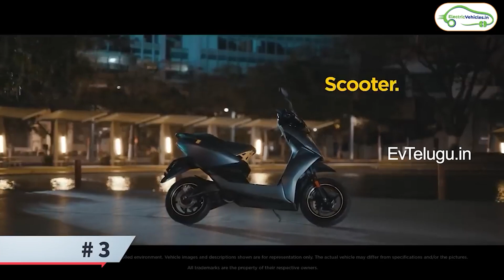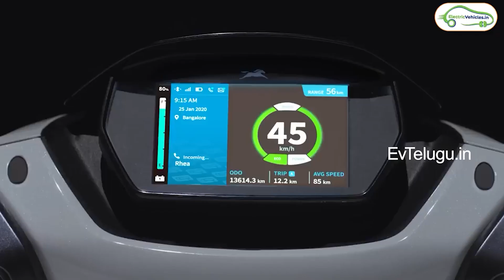February EV Sales Report | Best Electric Scooter 2023 | Ev Telugu